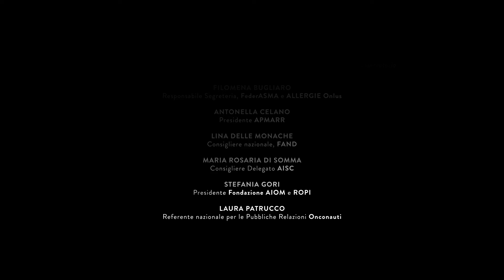Sanità digitale: la voce dei pazienti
L’emergenza sanitaria ha portato molti pazienti, soprattutto cronici, a dover rinunciare alle cure e all'accesso a prestazioni sanitarie. Ma quale ruolo ha avuto in questi mesi il digitale nella relazione tra medico e paziente quale potrebbe essere il ruolo della Tele-visita in futuro? I pazienti conoscono il Fascicolo Sanitario Elettronico e hanno le competenze digitali adatte per utilizzare gli strumenti digitali in ambito sanitario? Quali sono le caratteristiche della sanità del futuro secondo i pazienti?
Lo abbiamo chiesto ad Alessandra, Franco, Irene, Nicola ed Eugenio, che ci hanno portato il punto di vista dei pazienti.